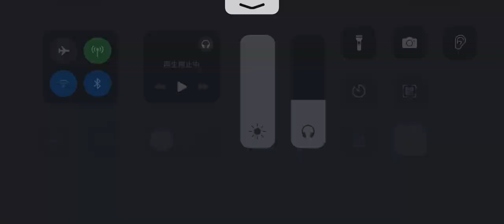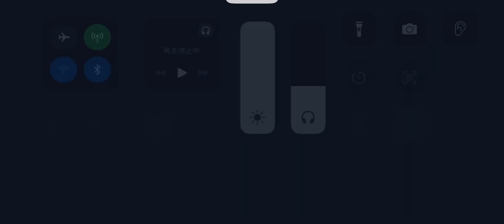第五人格 協力狩り 芸者 グレイス戦 湖景村【人形師 灰陰】2024年2月10日